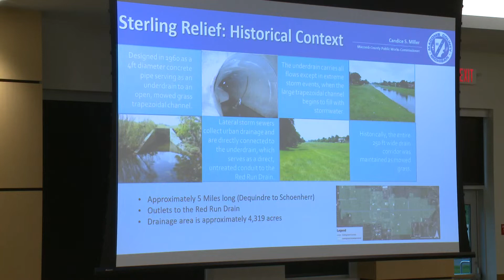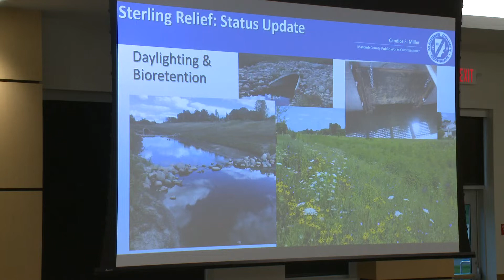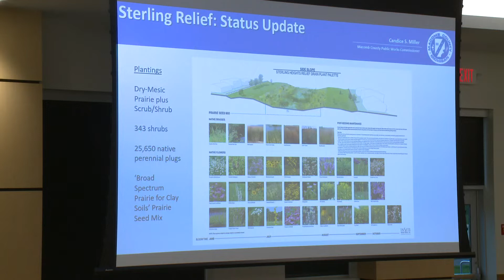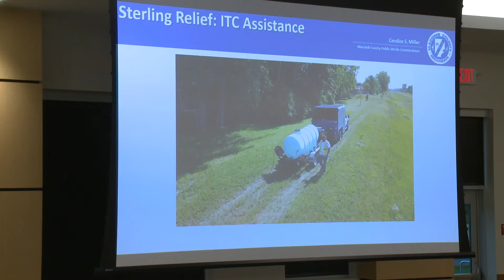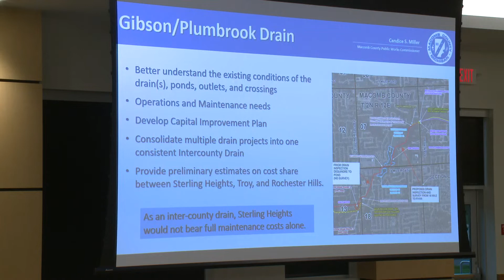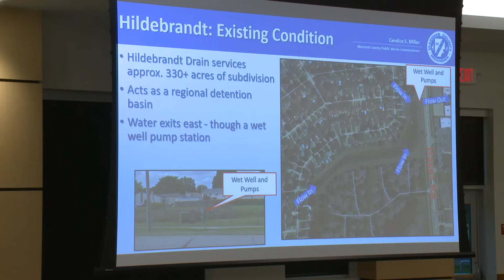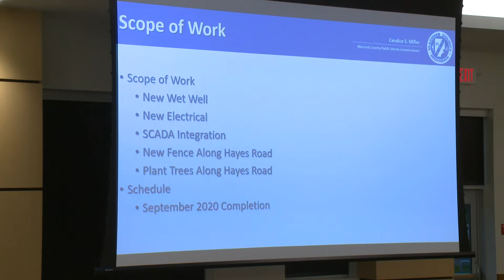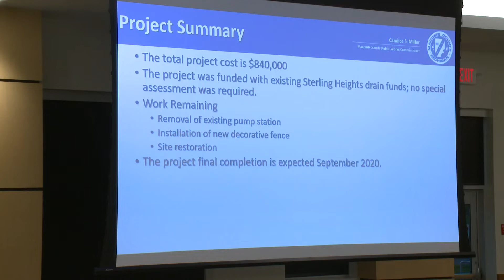9-1-20 City Council Meeting